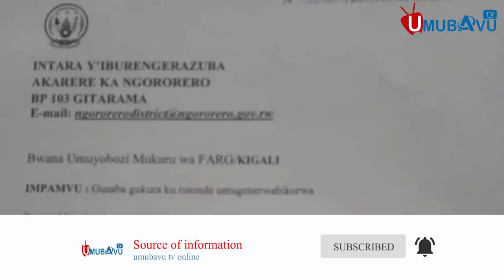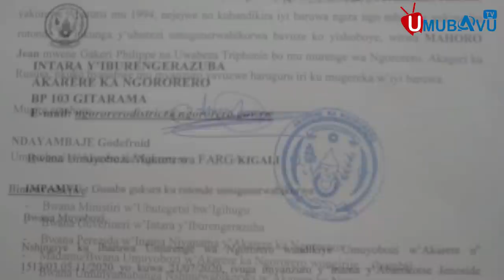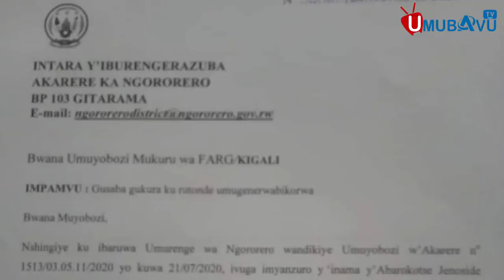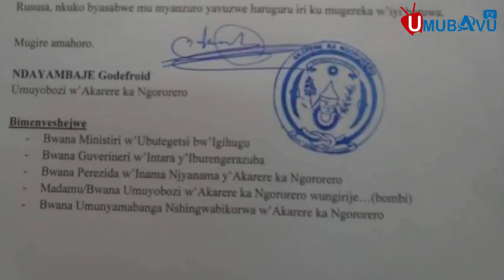Umuvugizi wa DALFA Umurinzi mu mazi abira||Yasabiwe gukurwa ku rutonde rwa FARG|| Ese arazira iki?